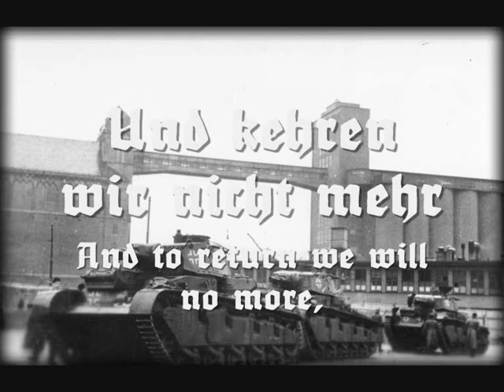"Panzerlied" - Old German Tankist Song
Youtube pls dont strike this its just history

this video is not meant to be political at all it is just for historical preservation purposes. my videos are just meant to be historical not to glorify another person in history.
This video's purpose is to preserve history